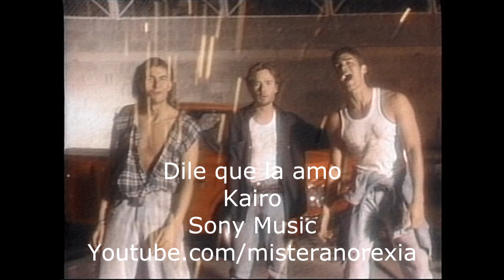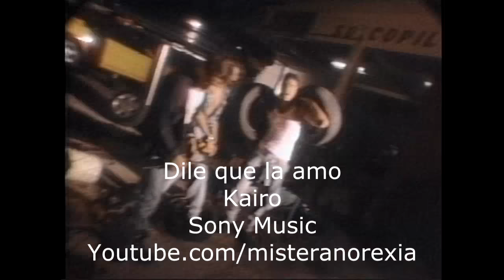Dile que la amo - Kairo